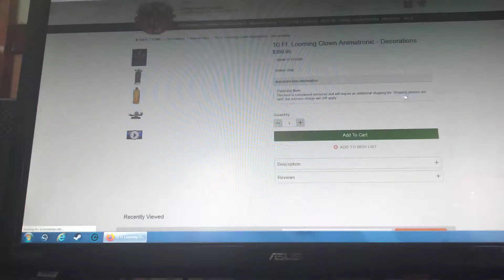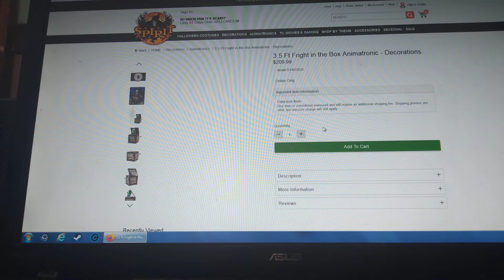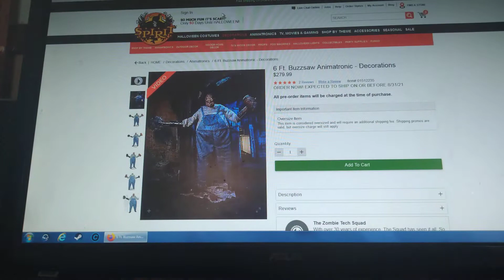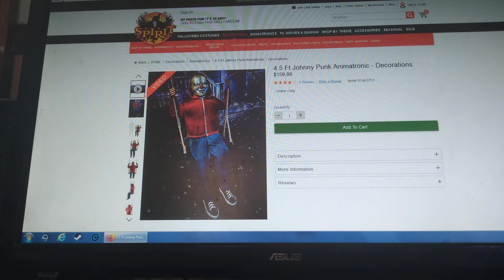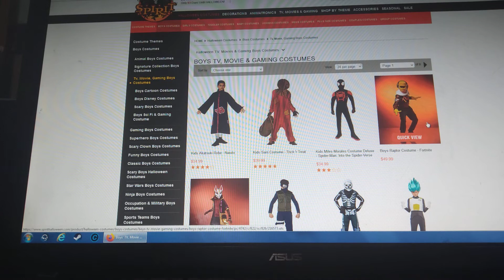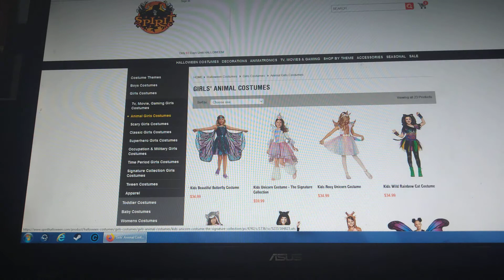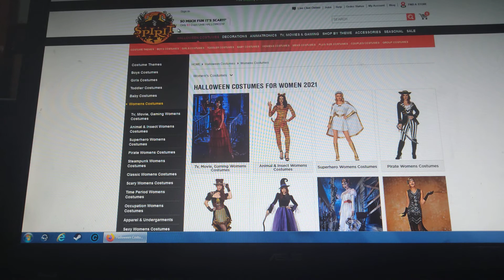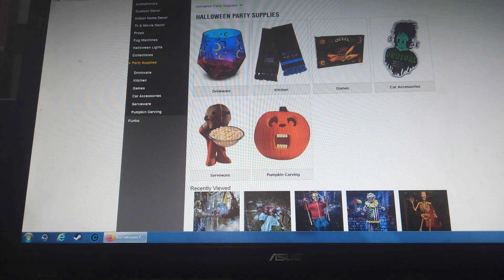checking out what's new on Spirit Halloween